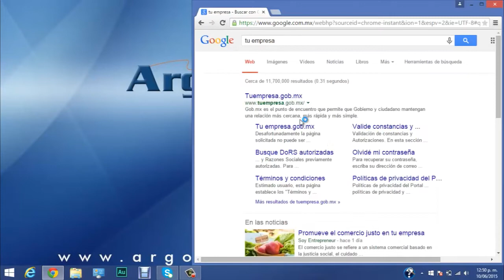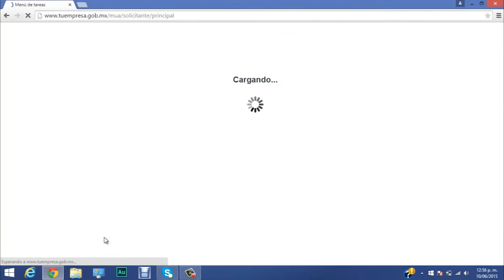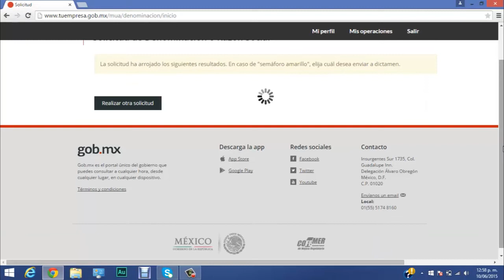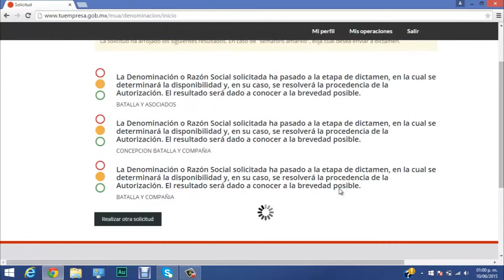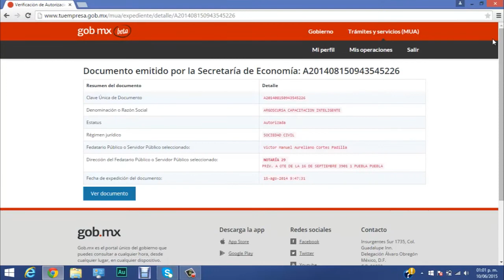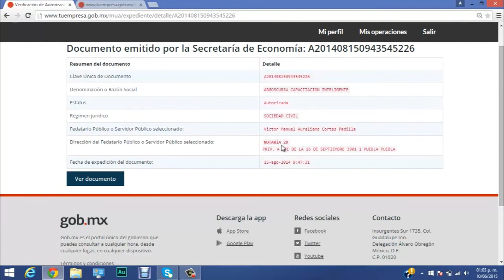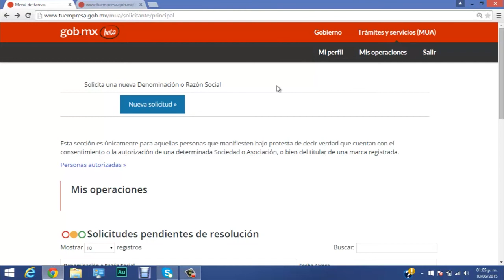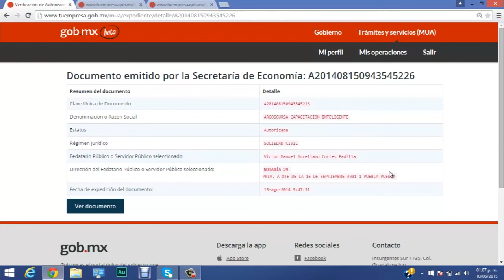Video-Artículo C.P. María Concepción Batalla Rosas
Como Constituir una Empresa